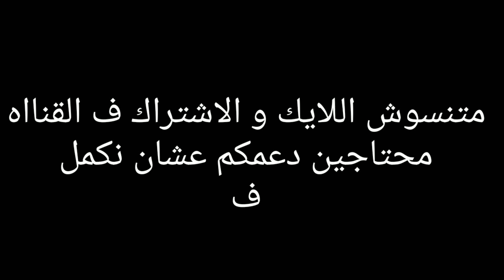كوميدي لما ظابط يوقفك في الشارع#أشباح ميت غمر|مصطفي ابو رمضان